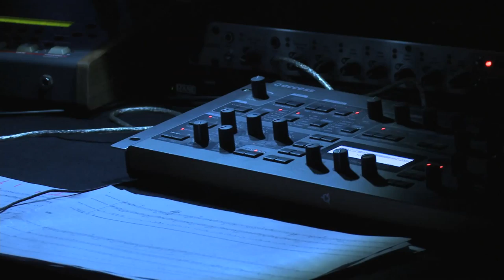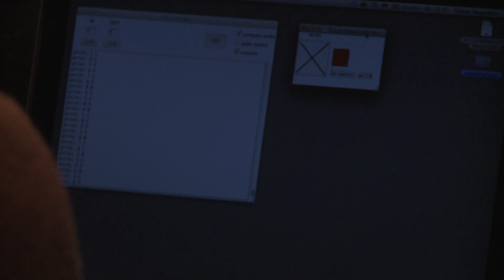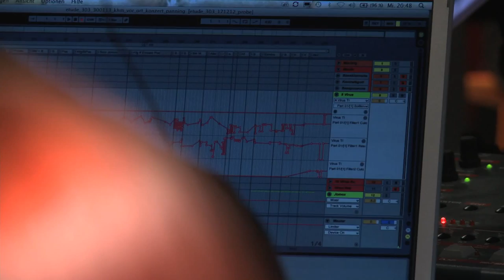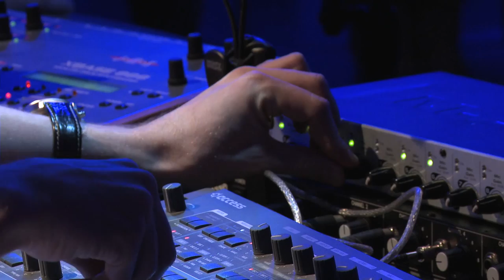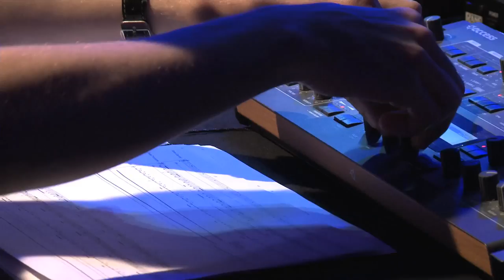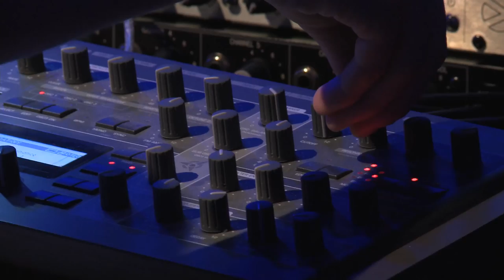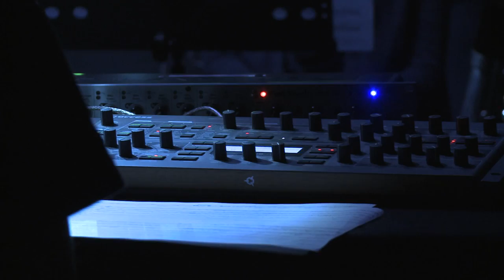ADHOC - Studio für Elektronische Musik - e[K]lektrik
Konzert des Studio für Elektronische Musik an der Kunsthochschule für Medien
Ensemble e[K]lektrik: Tobias Hartmann, Sergej Maingardt, Ferdinand Graetz

Tobias Hartmann - clip launch (2013, UA)
für Live-Elektronik 4-kanalig
Live-Elektronik: Tobias Hartmann

Ferdinand Graetz - Étude 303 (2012)
für Bassklarinette, Kontrafagott, Kontrabassposaune, Jomox XBase 888/999 und Live-Elektronik
Bassklarinette: Johannes Fleischhut
Kontrafagott: Rhea Pickios
Kontrabassposaune: Tobias Sünder
Live-Elektronik: Ferdinand Graetz

Tobias Hagedorn - 0/1 (2012)
für Live-Elektronik 4-kanalig und Scheinwerfer
Live-Elektronik: Tobias Hagedorn

Sergej Maingardt - Negativhorizont (2013, UA)
für Fixed Media